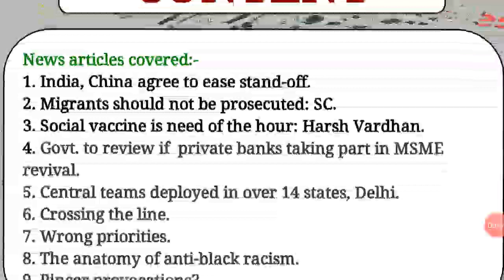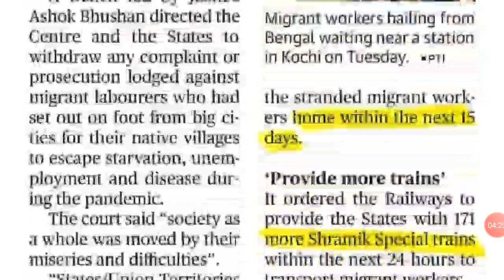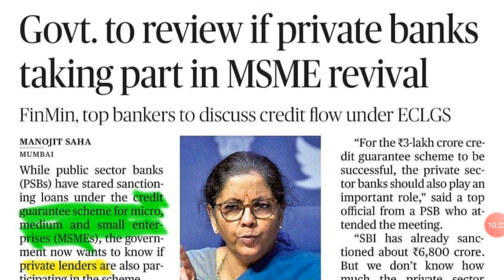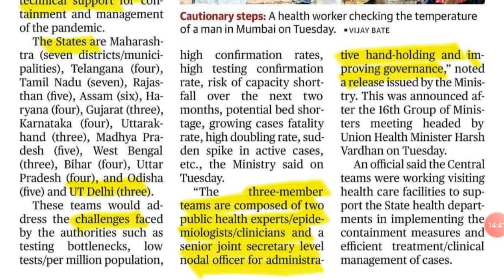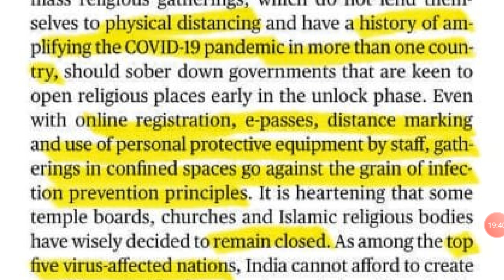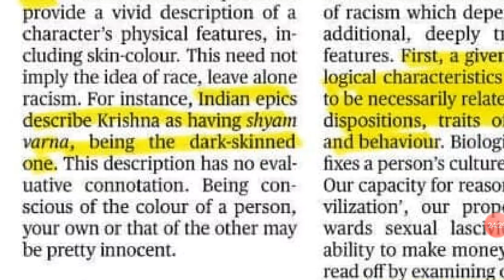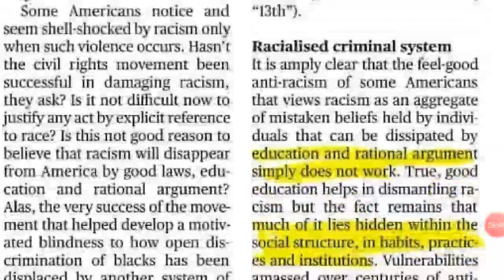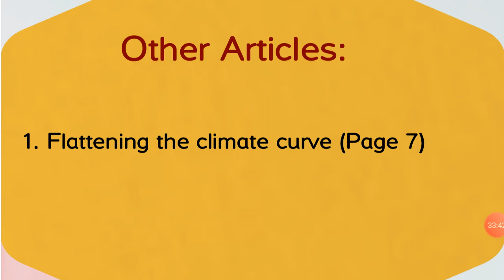The Hindu Daily News Analysis for UPSC Prelims, Mains and Interview| 10 June 2020.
In this video, Hindu newspaper analysis is done strictly from the perspective of the UPSC syllabus. The newspaper article and the related prelims facts are presented highlighting the important points and is explained in a crisp manner keeping in mind the upsc syllabus. I hope the Hindu analysis will benefit you in an immense way. This video will be beneficial for UPSC, state PSC, SSC and Bank exams.

1. India, China agree to ease stand-off.
2. Migrants should not be prosecuted: SC.
3. Social vaccine is need of the hour: Harsh Vardhan.
4. Govt. to review if  private banks taking part in MSME revival.
5. Central teams deployed in over 14 states, Delhi.
6. Crossing the line.
7. Wrong priorities.
8. The anatomy of anti-black racism.
9. Pincer provocations?